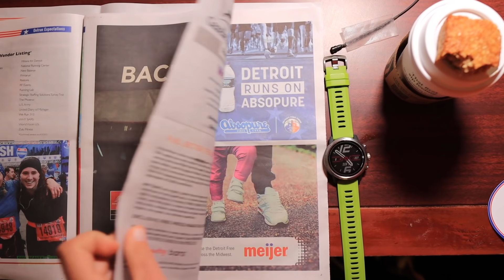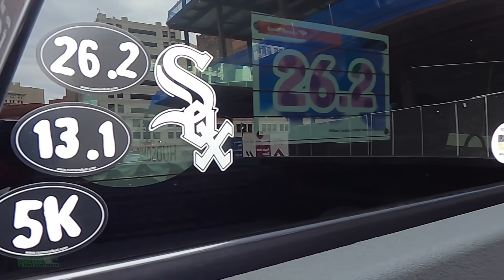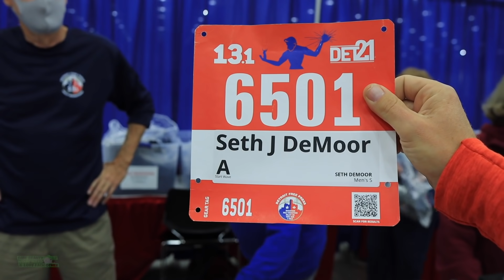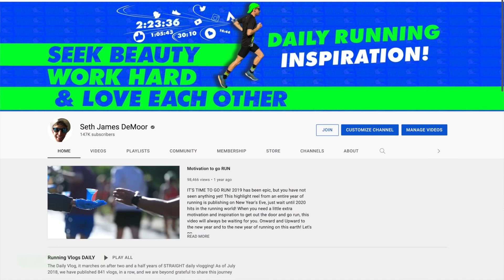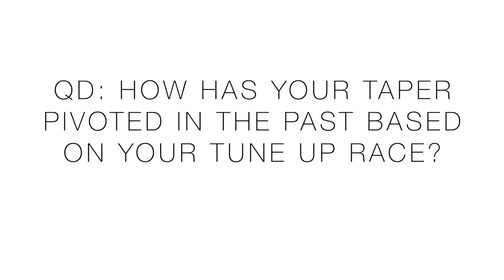Detroit Half Marathon Race Analysis: Course, Pace, HR, Cadence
🔹 How to Join the DGR Discord Server:
2. Make sure your YouTube account and Discord account are the same email.
3. In Discord Select User Settings
4. Select connections
5. Select Add
6. Select YouTube and log in with the same email used for DGR membership.

🔹 Next Races:
- Oct 17th: Detroit Half Marathon
- Nov 7th 2021: NYC Marathon

• Mailing Address:

USA

Seek Beauty
Work Hard &